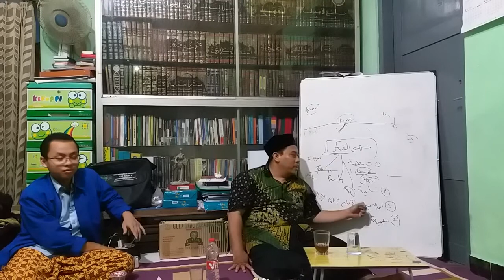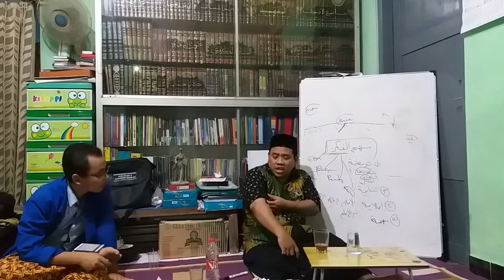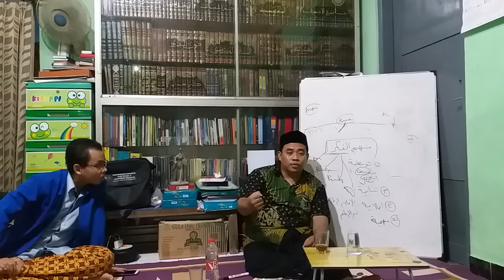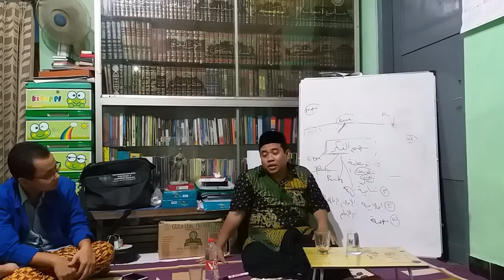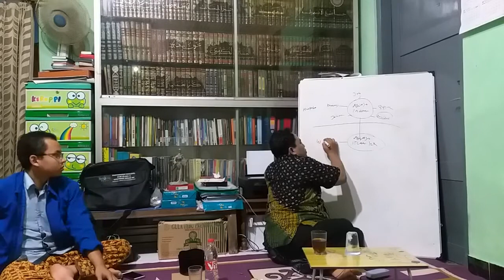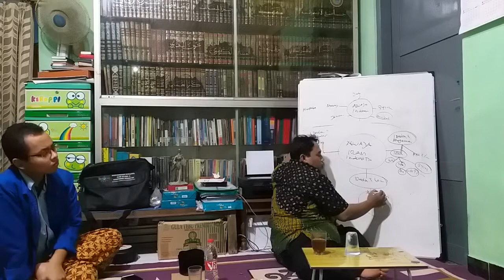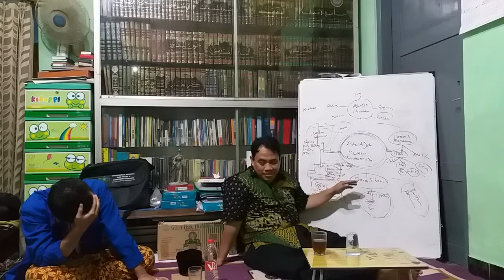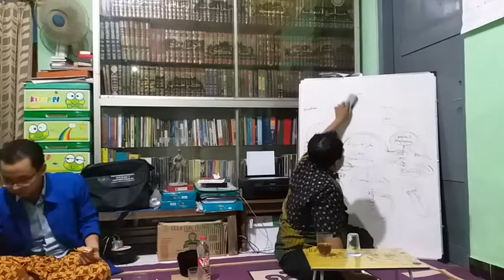ASWAJA SEBAGAI MANHAJUL FIKR WAL HARAKAH (Part 3) Muhammad Mustafid (PP Aswaja Nusantara Yogyakarta)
ASWAJA SEBAGAI MANHAJUL FIKR WAL HARAKAH (Part 3) Muhammad Mustafid (Pengasuh PP Aswaja Nusantara Yogyakarta)